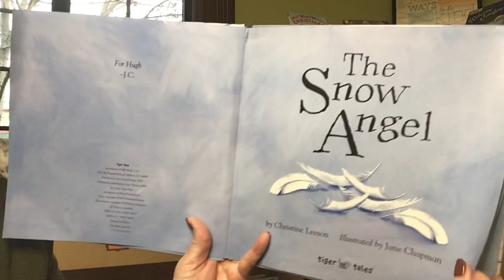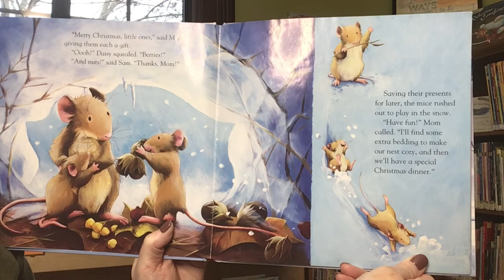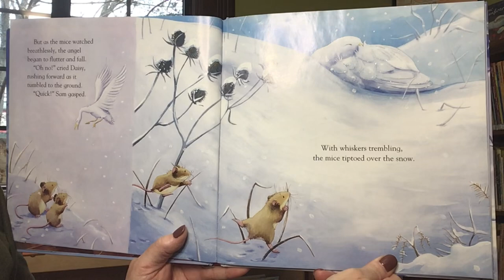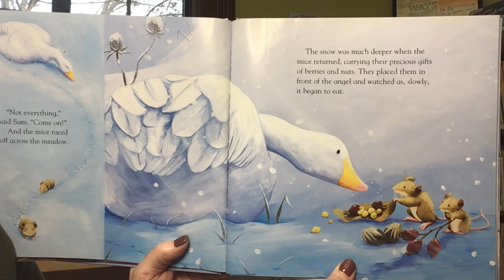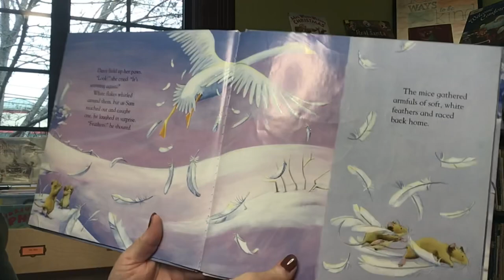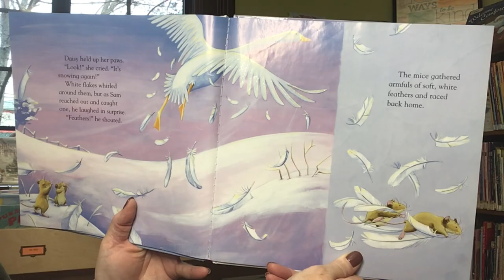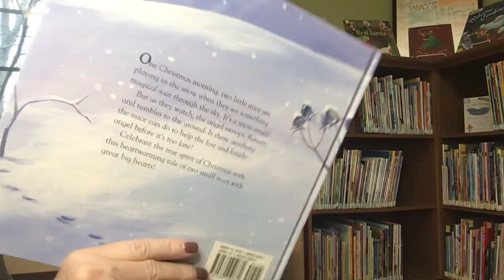Story Time with Miss Cindy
Read aloud picture book, The Snow Angel, written by Christine Leeson and illustrations by Jane Chapman. Published by Tiger Tales.